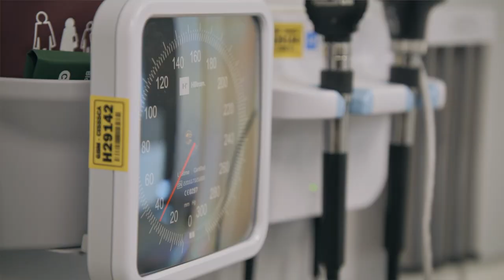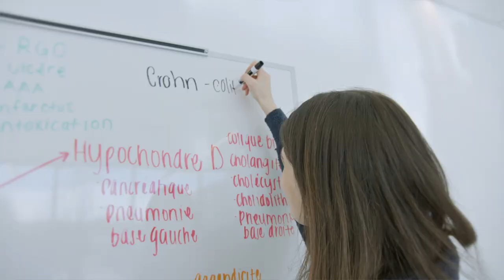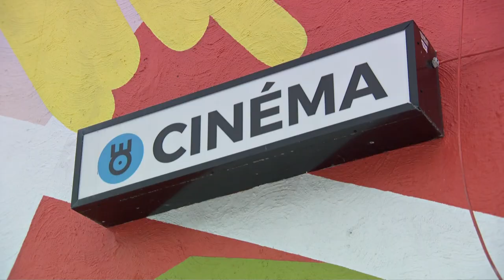L'Aventure médecine à Lévis et à Rimouski!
Nos étudiantes et étudiants du doctorat de 1er cycle en médecine vous présentent fièrement les nouveaux pavillons de formation médicale à Lévis et à Rimouski. Découvrez-en plus sur ces nouveaux milieux à la fine pointe de la technologie et sur l’expérience étudiante en région!